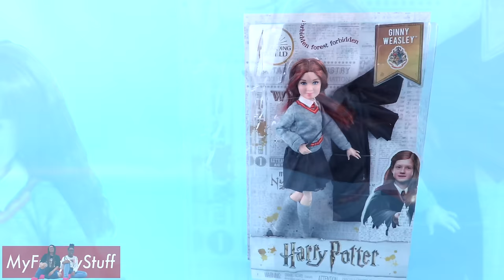DIY - How to Make: CUSTOM Eleven from Stranger Things | Wig | Dress | Jacket | Socks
by request: Froggy does it again with this one of a kind custom doll from StrangerThings ! Craft with Froggy today as she makes Eleven complete with removable wig, dress, jacket, socks and more!!

If you Like these Fabsome channels: cookieswirlc, mommy's world, jiliantubehd, toysandme, sandrookids, monster high, barbie, ever after high, american girl, american girl ideas, shopkins, craftingeek, radiojh audrey, made by mommy, GoldieBlox, SoCraftastic, Littlest Pet Shop, ... Then you will LOVE MyFroggyStuff!!!